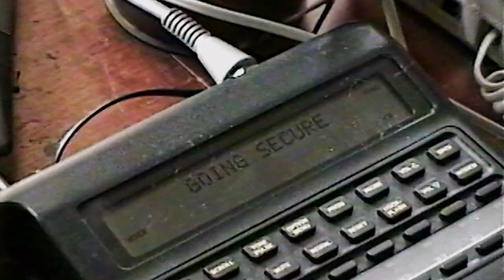Miracle Fishing - Official Full-Length Trailer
Streaming March 25 2021 on Discovery+.

In 1994, Miles Hargrove’s father was kidnapped outside their home in Cali, Colombia, by the FARC. In an instant, the Hargrove family found themselves in the midst of a Colombian epidemic — the kidnap and ransom trade. Their only hope was to give in to the guerrillas’ demands, but they had no idea how to embark on the journey ahead. To cope with the long and difficult negotiations, Miles kept a Video8 diary of the events that unfolded. Twenty-five years later, he revisited the footage to turn his diary into a documentary chronicling his family’s incredible story.